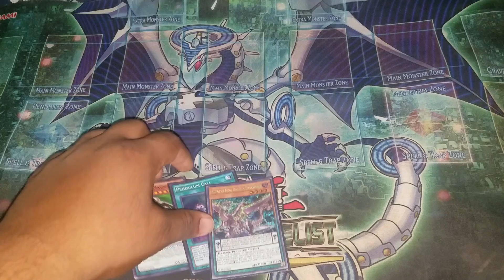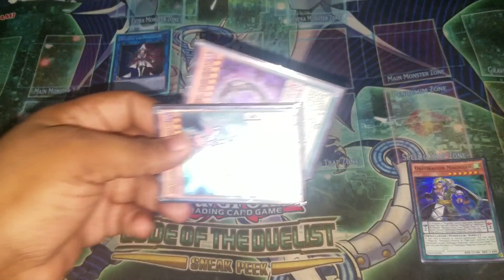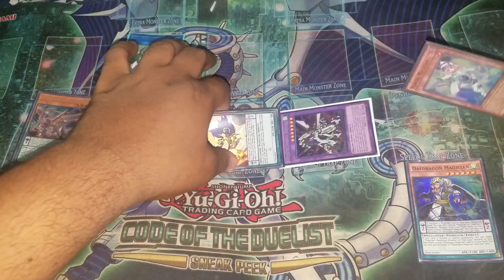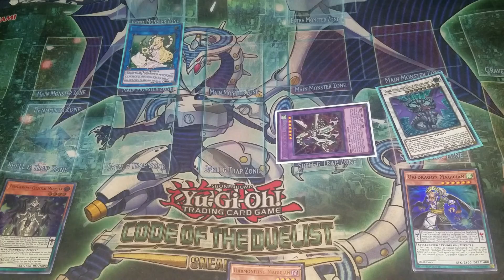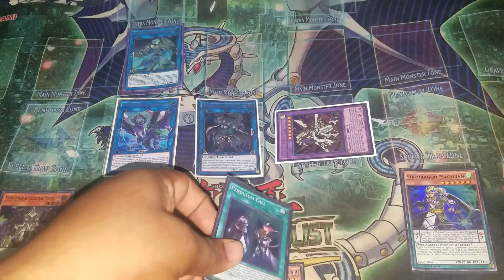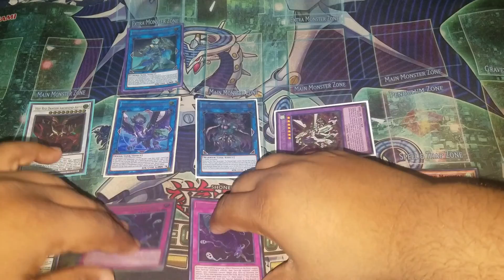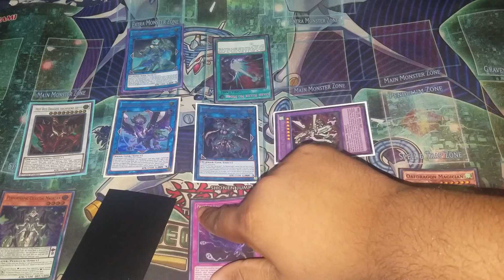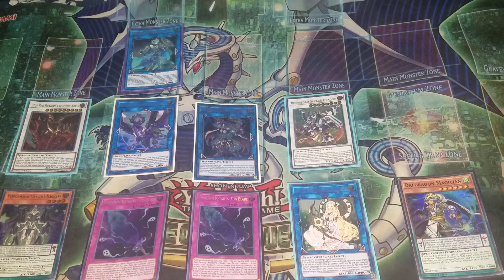Pendulum Magician Combo ft. Knightmare Gryphon